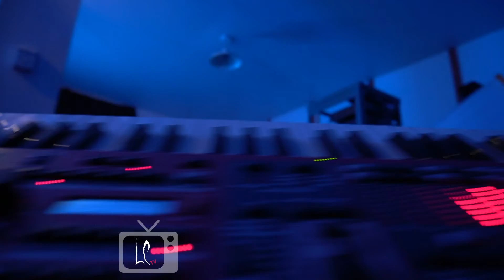La Corriveau - LCtv - New release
Footage: Marc Légaré & Xavier Alvarez
Video editor: Marc Légaré (Productions MAL)